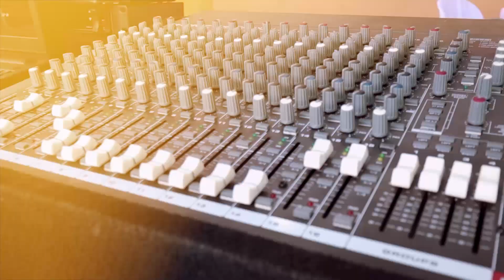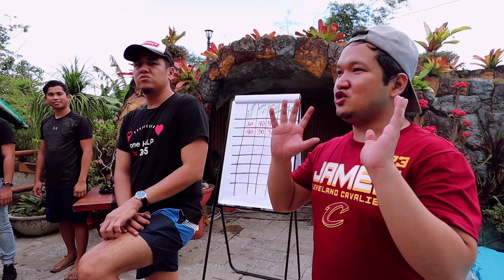PASKUHAN with Philippine Stock Market Traders (Highlights)